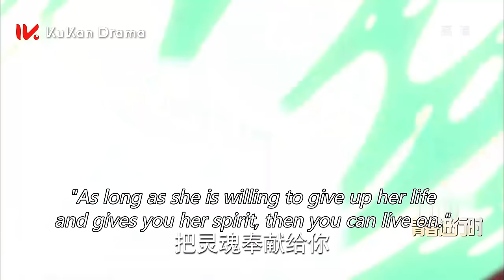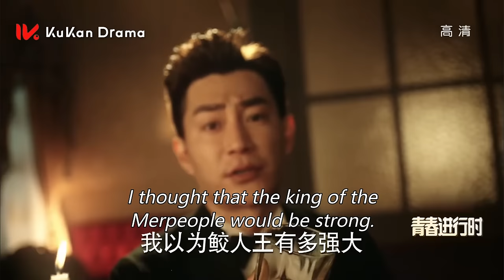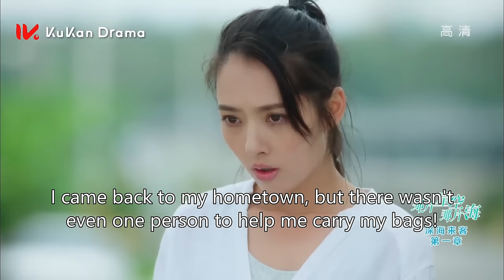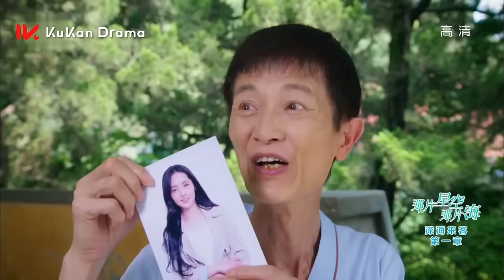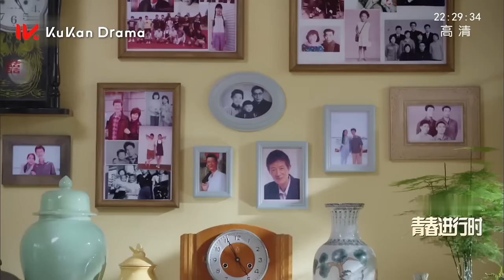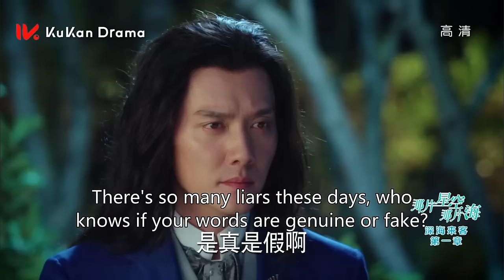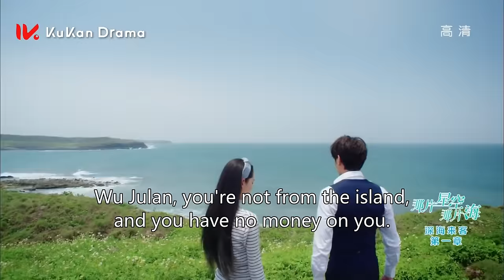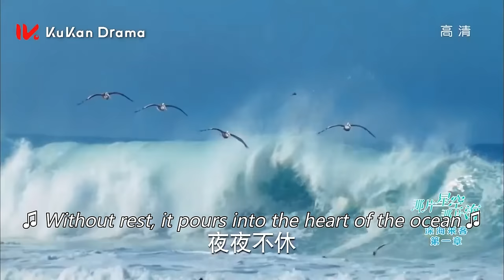ENG SUB【人鱼之恋🧜‍♂️人鱼王子丢失灵珠，爱上凡人少女】EP01：那片星空那片海 The Starry Night The Starry Sea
怀揣梦想的平凡少女沈螺（郭碧婷 饰），远离喧嚣的城市，回到安静的海岛生活。她偶然间救起一个叫吴居蓝（冯绍峰 饰）的男子，竟然是个和人类的进化方向完全不同、来自大海的高等生命体——鲛人。他以不凡的能力和智慧一次又一次地帮助沈螺度过难关，战胜危机，深深地吸引了沈螺。两人一路磕磕绊绊，从互相了解到互相信任，最后产生了深深的爱情。

This is a story about the complicated life of Tong Xue, a young interior designer with a hidden secret life, living as an outcast mistress of Mo Shao Qian, a successful businessman who accommodated her with luxury living, showered her with expensive gifts but also tortured her in a brutally battled love.